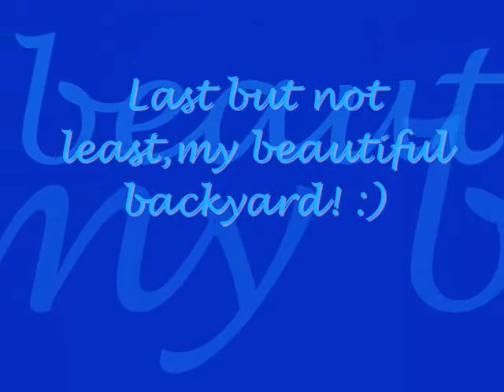My Nature Pics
Beautiful pictures of nature that I have taken over the years in my home and in other various places.All photos have been taken by a Kodak EasyShare C330.